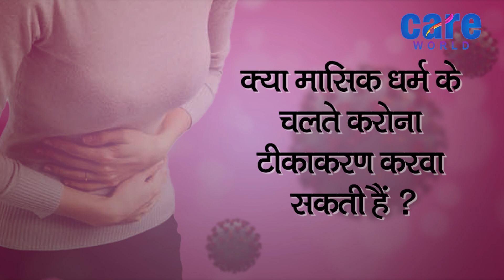Period और Covid Vaccination - Dr Veena Shinda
Taking stock of social media rumours suggesting that women should not take the COVID-19 jab near and while on their periods, the government has now quashed the rumours. A few days after the Central Government announced all above 18 years of age can take their vaccines from May 1, 2021, several women raised concerns over taking Covid-19 jabs during periods following circulating messages.

The post suggested that girls and women should refrain from taking the jab five days before and after the periods as “immunity is very less” during periods.